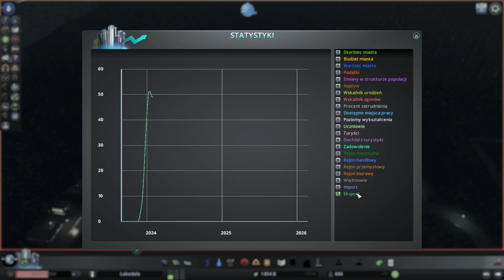Cities Skylines Odcinek Sezon 2